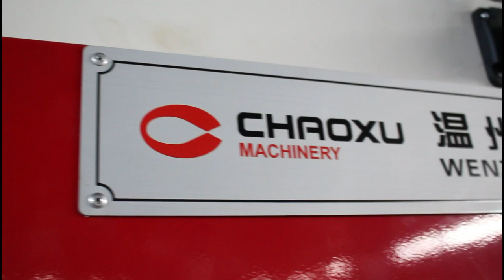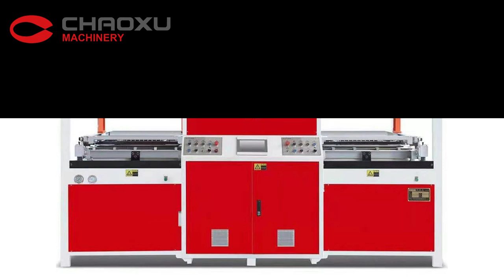20210719吸塑机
Since 1992

CHAOXU Main Machinery:
1-Sheet Extruder Machine(ABS PC PE PS)
2-Vacuum Forming Machine/Thermoforming Machine (ABS PC PP HDPE PS PET)
3-CNC Cutting Machine
4-Related Machinery for Luggage Manufacturing